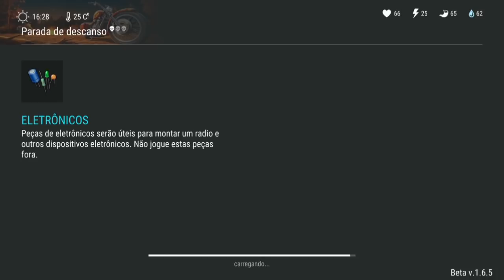INVADI O EVENTO DO FRANK ESTEIN E OLHA MINHA PONTUAÇÃO - HALLOWEEN NO LAST DAY ON EARTH SURVIVAL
INVADI O EVENTO DO FRANK ESTEIN
OLHA MINHA PONTUAÇÃO

PROGRAMAS QUE USO EM MEUS VÍDEOS :

PIXEL LAB
PS TOUCH
KINE MASTER
POWERDIRECTOR
AZ SCREEN RECORDER PRO
SCR